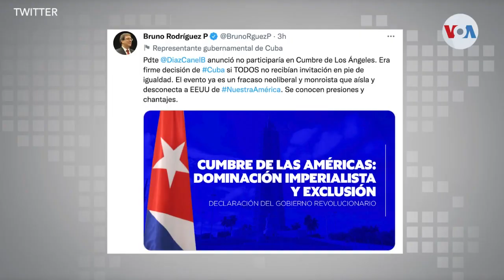Presidentes de México y Honduras no asistirán a la Cumbre de las Américas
Arranca la semana de la Cumbre de las Américas y se aclara el panorama de las invitaciones. La exclusión de Cuba, Nicaragua y Venezuela condujo a la ausencia de los presidentes de México y Honduras. Informa Jorge Agobian desde Los Ángeles.

¡Visítenos!